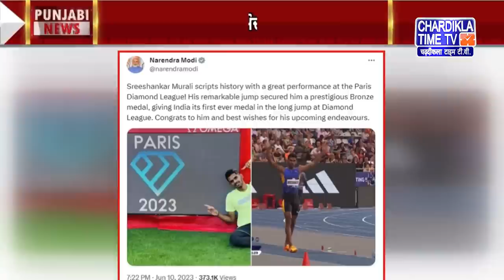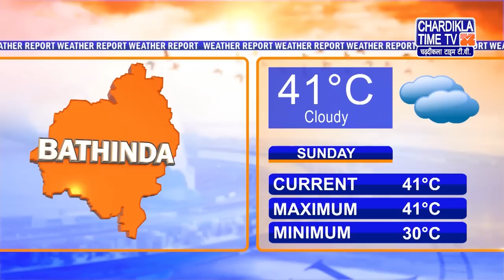Punjabi News Live Today | Punjabi Latest News Today | Top News | Chardikla Time Tv News